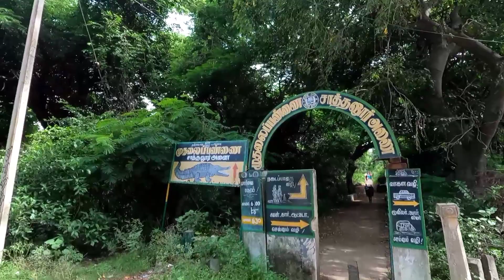sathanoor Dam view | moto surveying | motovlog | ms ms chinna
Thanks for visiting this discription 🙏

Riding gears:–
Bike : R15 v4
Helmet : Axor venomous green
Riding jacket : DSG race pro
Riding gloves : Motowear full safety black
Riding boot : Motowear coolpro
Tank bag : Golden riders zeta v2

Riding gadgets:–
Action camera : GoPro hero 9 black
Mic adapter : GoPro mic adapter
Mic
Charger : gopro charger
Camera case
Tripod
Mobile holder : Bobo b1m black
Then some camera mounts.

Any doubts or questions on my Instagram link in below:–
chinnas_leo
(or)

Riding gears:–
Bike : R15 v4

Riding gadgets:–
Mic
Charger : gopro charger
Camera case
Tripod

chinnas_leo
(or)